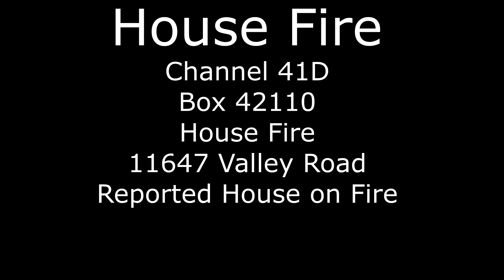Fully Involved House Fire | Fairfax County Fire & Rescue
On the evening of November 8th, crews from Fairfax County Fire & Rescue were dispatched to a reported house fire on Valley Road in the Fair Oaks section of Fairfax County. Due to additional incidents in the area, many units that were on the ticket were not typical first due units. This resulted in multiple companies adding on and the first due engine being around 10 minutes away from the scene.

Engine 434 (Oakton) arrived on scene with a 2 story single family under construction with fire through the roof. Engine 434 immediately requested defensive operations and units arriving on scene pulled lines to protect exposures.

Crews were able to knock the fire quickly and the main body of fire was knocked down within 20 minutes. Good work by all crews.

Sorry if the footage was shaky at times, was not prepared for the colder temperatures that evening and I was freezing my ass off.

You cannot republish these videos without our consent, doing so will result in a report to YouTube staff